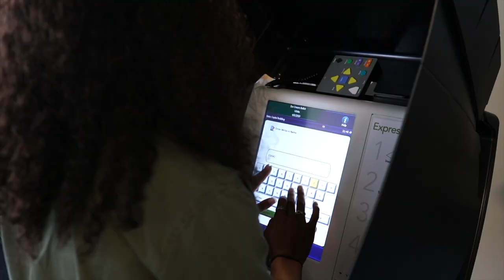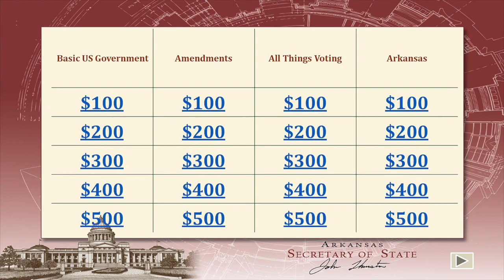2019 Fall Young Voters Workshop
With campaign season now upon us, SOS Education staff recently hosted a workshop for high school students to talk about the political process, elections, civil rights, and the importance of voting.